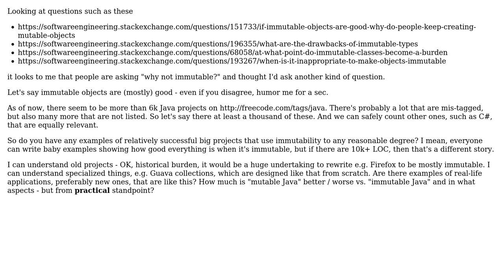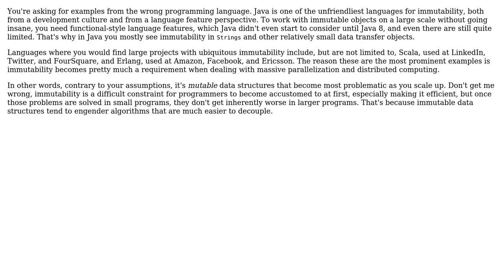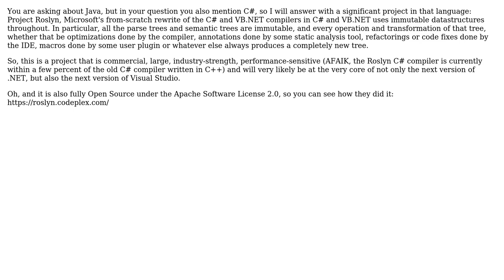Software Engineering: Immutable objects (3 Solutions!!)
Software Engineering: Immutable objects

With thanks & praise to God, and with thanks to the many people who have made this project possible! | Content (except music & images) licensed under CC BY-SA | Music | Images & others | With thanks to user levant pied user Karl Bielefeldt user Jorg W Mittag user imel96 and the Stack Exchange Network Trademarks are property of their respective owners. You are responsible for your own actions.